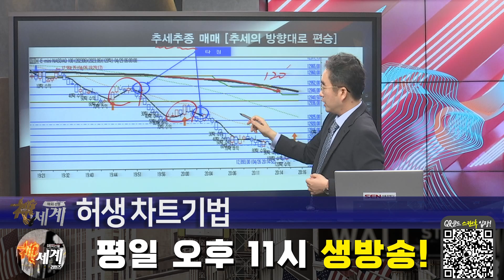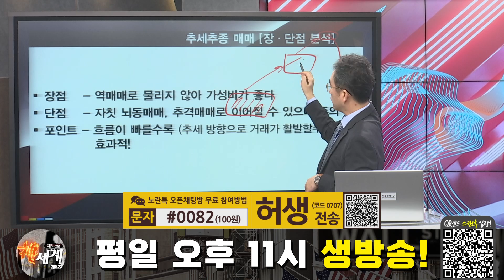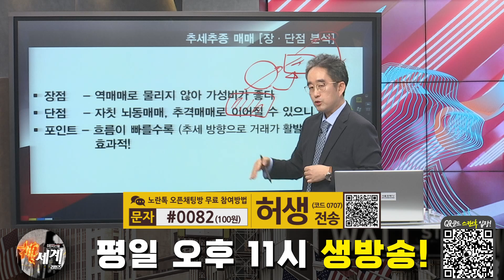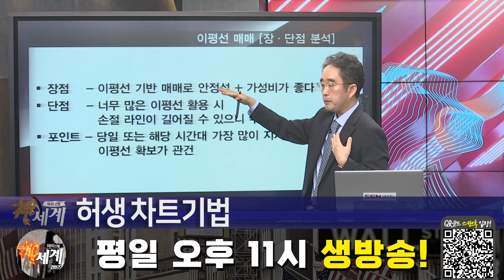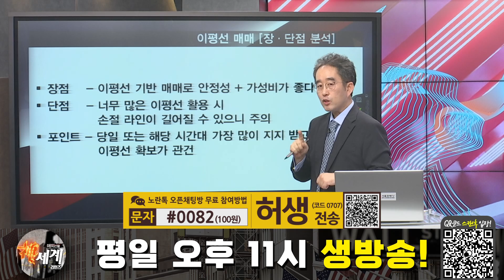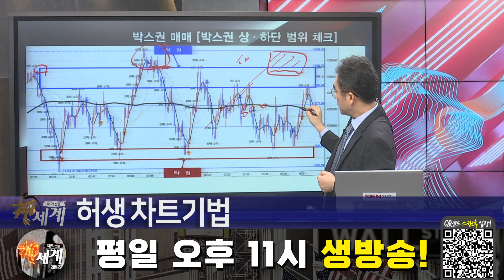[해외선물] 해외선물 매매기법 완전정복!! │ 해외선물, 미증시, 실시간 트레이딩 전략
해외선물 매매기법 완전정복!!
자세한 내용은 허생 마스터의 [해외선물 신세계 리턴즈] 영상을 통해 확인하시기 바랍니다.